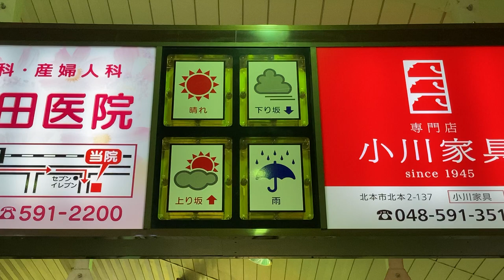天気表示 JR東日本 北本駅 改札口